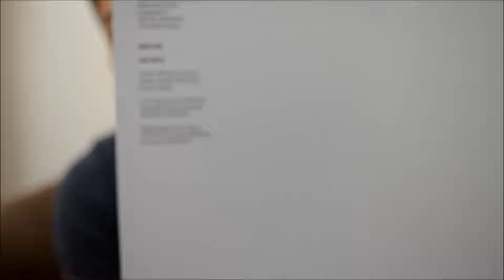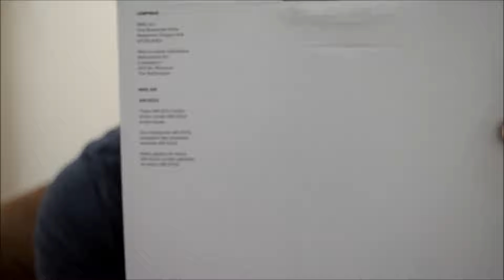Air Jordan 13 Retro Low Brave Blue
This is my second videol.
There are some mistakes which I corrected...
The shoes is already used but I just want to share so that anyone who are interested to know the details of Jordan 13 Retro Low Brave blue will have an idea to the best information I can give.